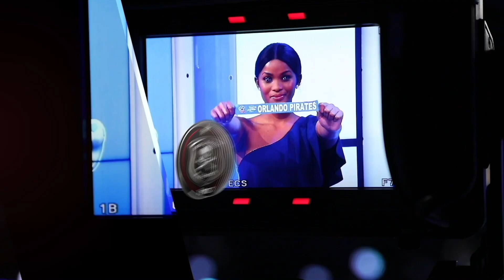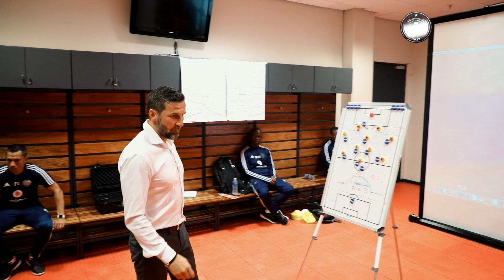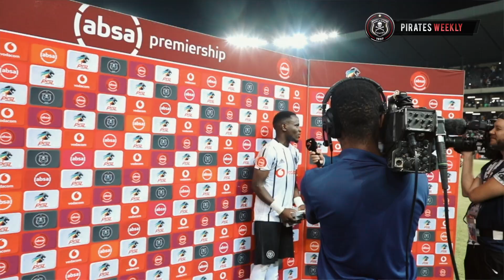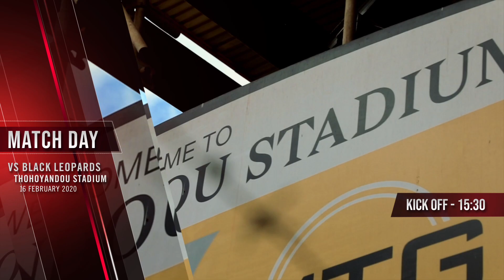Pirates Weekly | EP 14 | 7 Strong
In this episode of Pirates Weekly:
* Player Profile feat. Gabadinho Mhango
* Build-up to Black Leopards Away
* AbsaPrem Review: FT || Black Leopards 0 - 1 Orlando Pirates